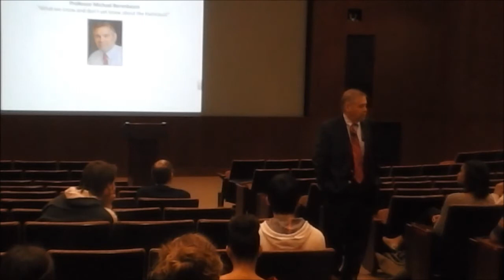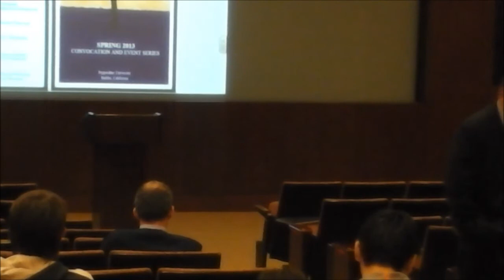Dr. Michael Berenbaum "What we know and don't yet know about the Holocaust"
The Diane and Guilford Glazer Institute for Jewish Studies presents Dr. Michael Berenbaum "What we know and don't yet know about the Holocaust"